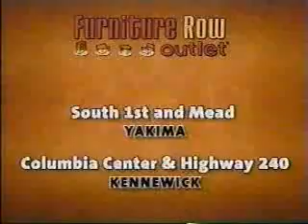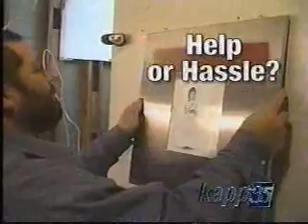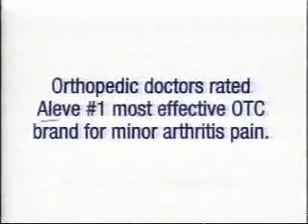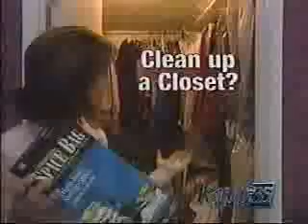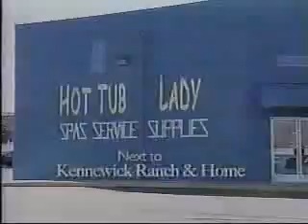KAPP commercials, 11/22/2005 part 1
Aired during Oprah Winfrey.

- Closed captioning...
- Enya Amaratine Album
- Wal*Mart (Destiny's Child Christmas)
- Airborne
- Cottonelle Triple Roll
- Olay Regenerist Thermal Skin Polisher
- Dunbar Jewelers
- Bob Hall's Mazda
- Yakima Watermill (Christmas Hot Tub)
- Les Schwab Tires (Winter Weather)
- Furniture Row Outlet
- Music City/Kennewick
- Zales Jewelers (Under Pressure - starts at 175855)
- Wal*Mart (Garth Brooks)
- American Music Awards promo (Most of this is on the same tape - it's a 6-hour aircheck of KAPP.)
- KAPP Local News at 5 and 6 promo (Is it Worth Your Money?)
- Movie: Chicken Little
- Keeler's Medical Supply
- Taco Time (Smothered Chimichanga)
- US Cellular
- Sears (Pre-Thanksgiving Sale)
- Aleve
- Toys R Us
- Top Food & Drug
- Dunbar Jewelers (again)
- Dove/Closed Captioning bumper
- Stein Mart
- KAPP Local News at 5 and 6 promo (again)
- Extra! promo (this is on the same tape)
- Hot Tub Lady/Kennewick
- Furniture Row Outlet (again)
- KAPP Local News at 5 teaser